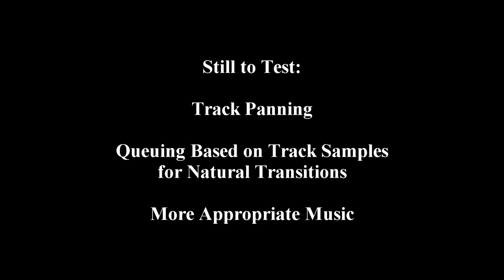Prototype - Dynamic Music Test 1